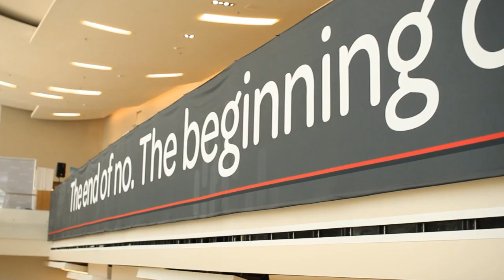Beth White, ServiceNow | ServiceNow Knowledge13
Beth White, CMO, ServiceNow, at ServiceNow Knowledge13 with theCUBE's Dave Vellante and Jeff Frick.

Knowledge13 Skips the Vendor Hype in Vegas, Empowers IT Professionals

With more than twenty years experience in worldwide marketing, product strategy and new business creation, Beth White, CMO of ServiceNow, joined theCube hosts in Las Vegas to talk about “unpacking the message”, the Knowledge13 event, and the ServiceNow community at large.

At the time of the interview Beth was extremely happy with the feedback received from the customers. The ServiceNow team was completely blown away by the enthusiasm of the users and their insatiable appetite for more content and more networking with each-other.

The conference managed to bring together close to 4000 IT practitioners and executives. Ninety percent of the content presented at this conference is being delivered by users, and not by vendors. While other conferences are filled with “vendor hype and analyst puff”, this is a place where customers and prospective customers of ServiceNow can come and try out the solutions and learn how to get out more of this platform. It’s a very user-oriented conference, and 25 percent of the attendees are prospective customers.

Knowledge13 Las Vegas is the point of collaboration for thousands of IT professionals representing the world’s most innovative companies and recognizable brands. This event managed to bring together a large and broad audience; from CIOs to System Administrators and everything in between, they all got together to share proven IT service automation strategies and to learn how other IT pros achieved significant and real results with the cloud.

The striking feeling for everybody present at the conference is the strong sense of community. It is an almost crazy, fanatical environment, that drives a lot of ecosystem around it. One of the customers took so much pride in the fact he was “customer number 30”, that he brought that up right after introducing his name. More than their fanaticism, people are constantly coming with ideas, actively contributing to the community.

“We tried to stay relevant and make it accessible to other parts of the ecosystem, because we are growing so fast”, said Beth White about the ServiceNow platform. Another thing that’s going on in the current tech world, is an incredible cooperation between companies. Or, as Frick refered to it, “coopetition”. It is both a challenging and inspiring environment.

What happened was that ServiceNow allowed a business empowerment for the IT professionals, at a scale that was unprecedented.